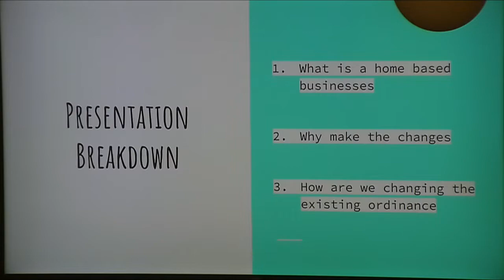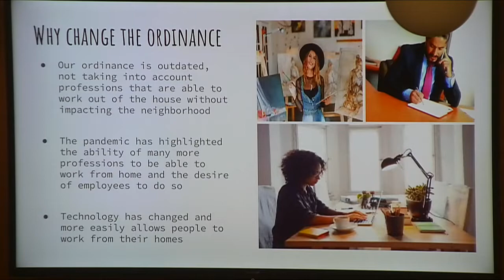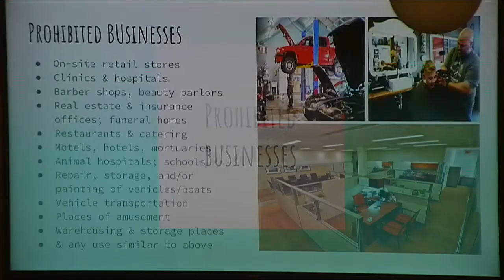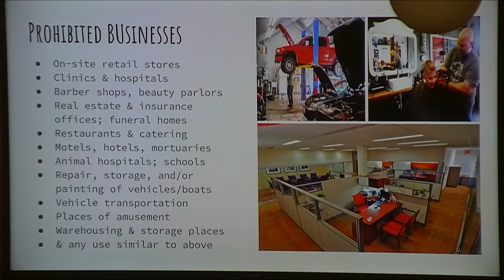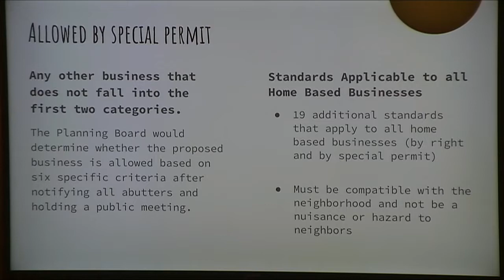West Springfield Sub Committee and Town Council | September 20th 2022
Town Council starts @ 50:20